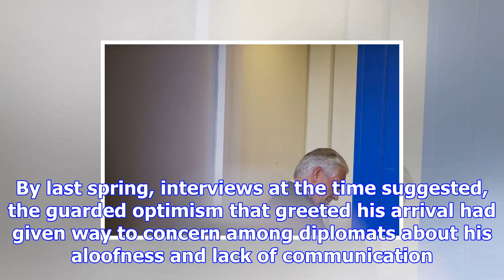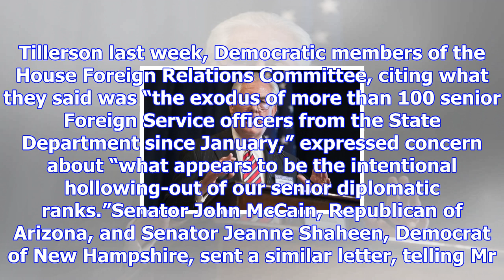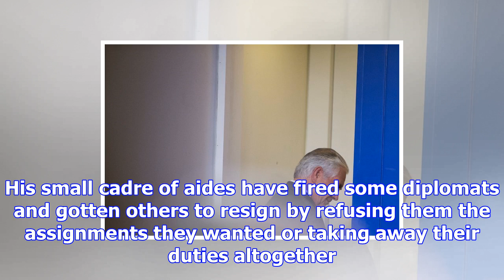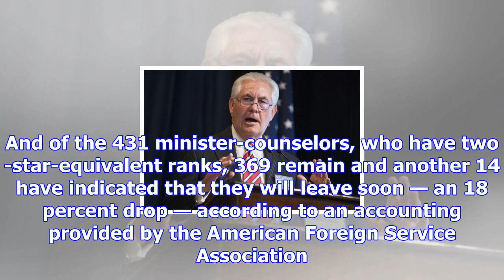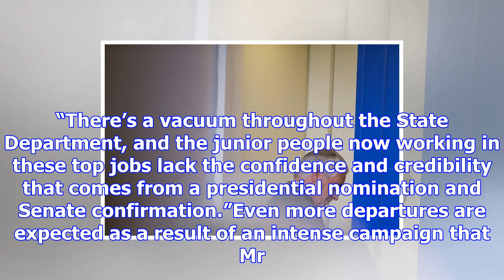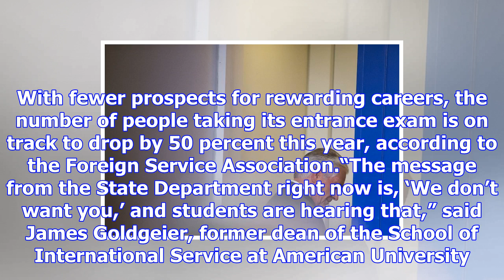Diplomats sound the alarm as they are pushed out in droves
Secretary of State Rex W. Tillerson at the White House on Monday. Mr. Tillerson has made no secret o...